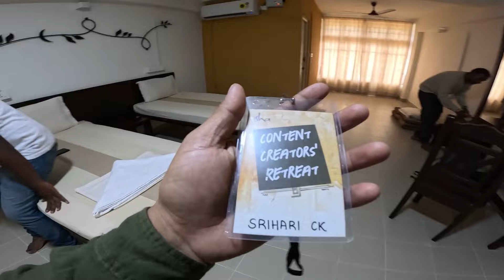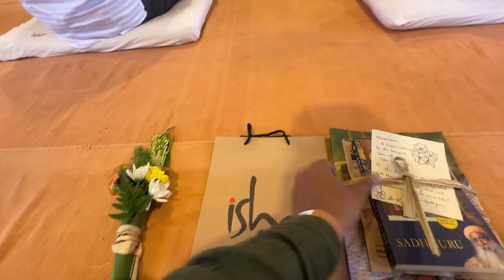ಒಳಗೆ ಬೇರೆನೇ ಜಗತ್ತಿದೆ | Dhimbam Ghat | Isha Foundation, Coimbatore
cheers,
cK